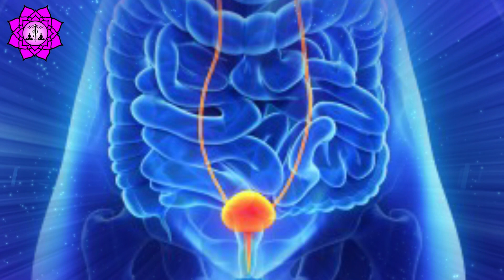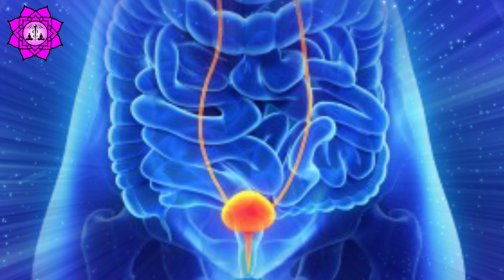UTI TREATMENT Binaural Beats | Urine Infection Healing | Bladder Repair Meditation Music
UTI TREATMENT Binaural Beats | Urine Infection Healing | Bladder Repair Meditation Music By Spectral Binaural Beats Meditation

This session contains a powerful healing binaural beats frequency that will heal your Urinary tract infection and all the bladder-related issues. Listen twice a day for minimum 20 minutes to achieve better results.

Please rehydrate before you listen to this meditation session.

Please listen to this session with a good pair of headphones as it contains binaural beat frequency.

Note: This session is not considered to be a substitution for medical purposes. Please follow your doctor's instructions and medication if you have serious issues.